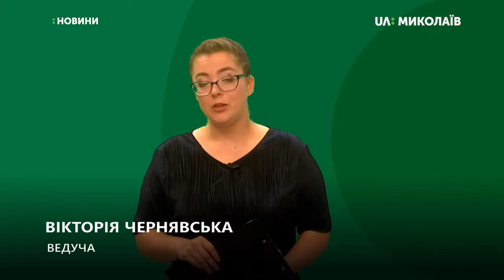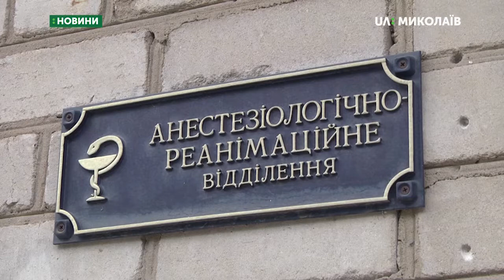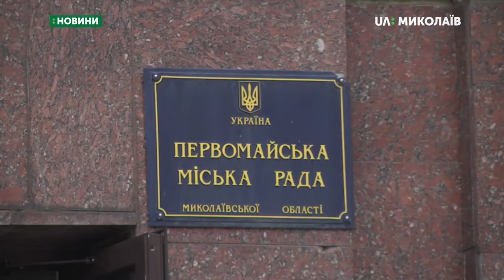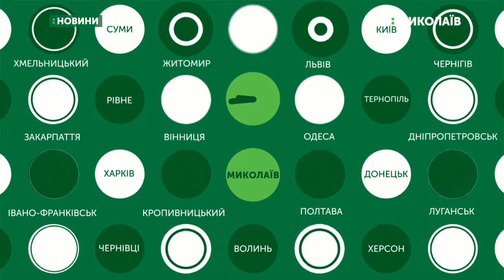17.07.2019. Новини. 18:30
Новини
Інформаційна картина дня (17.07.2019) поглядом кореспондентів телеканалу UA: Миколаїв (випуск новин — 18:30):
- Президент запропонував В. Боню написати заяву про звільнення;
- Володимир Зеленський  перевірив трасу Н-14 «Кропивницький-Миколаїв» і відвідав «Миколаївський суднобудівний завод»;
- На Первомайщині у ДТП загинуло троє людей;
- Самогубство – версія поліції у справі про загибель депутата;
- Патрульні поліцейські впроваджують у Миколаєві проєкт «Безпечний двір, безпечне місто»;
- Вихованець миколаївського футболу Владлен Юрченко став гравцем луганської «Зорі».